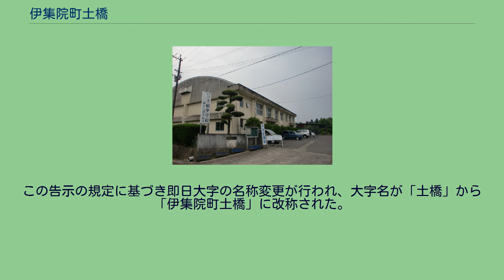伊集院町土橋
日本 」 鹿児島県 」 日置市 」 伊集院町土橋 伊集院町土橋（いじゅういんちょうつちばし）は、鹿児島県日置市の大字。
旧薩摩国日置郡伊集院郷土橋村、日置郡中伊集院村大字土橋、日置郡伊集院町土橋。
日置市の東部、長松川の上流域に位置している。
字域の北方から西方にかけては伊集院町麦生田、北方から東方にかけては伊集院町中川、南方には鹿児島市石谷町、南方から西方にかけて伊集院町清藤、東方には伊集院町竹之山にそれぞれ接している。
字域の中部から北部にかけては海抜160mから170m程の台地上に、南部に流れる長松川に沿って谷の形状を成している。
集落は東部にある上土橋と西部にある下土橋がある。
また、南部に鹿児島県道206号徳重横井鹿児島線が通っており、東部では県道206号上に鹿児島市（旧松元町）との境界線が通っている。
教育施設は中央部に日置市立土橋中学校及び日置市立土橋小学校があり、土橋小学校には日置市立土橋幼稚園が併設されている。
土橋という地名は鎌倉時代より見え、薩摩国伊集院のうちであった。
建久8年の薩摩国図田帳に土橋に関する記述が見えるのが土橋という地名の初見であるとされている。
但し、この室町時代の土橋は現在の伊集院町竹之山、伊集院町中川、鹿児島市石谷町などを含めていたと考えられている。
その後建長5年には土橋村より中川村が分離し、弘長元年には現在の石谷の区域を石谷氏に売却した。
また、室町期には一部が土橋村より分離し竹之山村となり、残部は現在の土橋の区域となっている。
江戸時代には薩摩国日置郡伊集院郷（外城）のうちであり、村高は「由緒再撰調」では487石余、「天保郷帳」では446石余、「旧高旧領取調帳」では492石余であった。
村域の南部を薩摩街道（一部は現在の鹿児島県道206号徳重横井鹿児島線にあたる）が東西に通っていた。
1889年（明治22年）4月1日に町村制が施行されたのに伴い、土橋村は伊集院郷のうちであった村々のうち飯牟礼村、猪鹿倉村、大田村、恋之原村、郡村、古城村、下谷口村、清藤村、竹之山村、徳重村、中川村と合併し、中伊集院村が成立。
江戸期の土橋村の区域は中伊集院村の大字「土橋」となった（1922年の町制施行及び即時改称し、伊集院町となった際も同様）。
1998年（平成10年）に竹之山字長崎、字島廻、字護摩所、字馬渡の各一部を土橋に編入し、土橋字寺田及び字寺田平が竹之山の一部となった 2005年（平成17年）5月1日に伊集院町が日置郡東市来町、吹上町、日吉町と合併し日置市が成立した。
この告示の規定に基づき即日大字の名称変更が行われ、大字名が「土橋」から「伊集院町土橋」に改称された。
日置市立土橋小学校（日置市立土橋幼稚園併設） 市立小・中学校に通う場合、学区（校区）は以下の通りとなる。